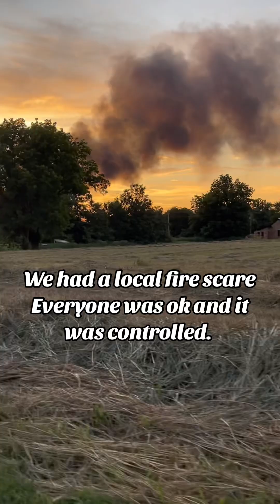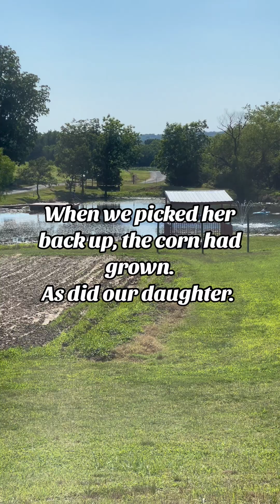What we got up to while sissy was at her first over night church camp